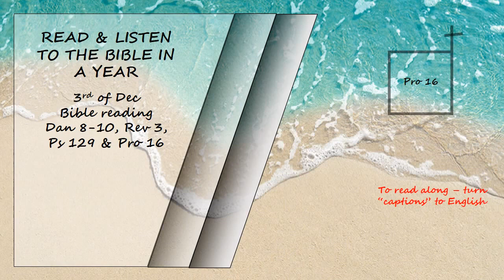Listen to the Bible in a year 3rd of Dec Bible Reading Read by David Suchet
Daniel 8-10, Revelation 3, Psalms 129 and Proverbs 16